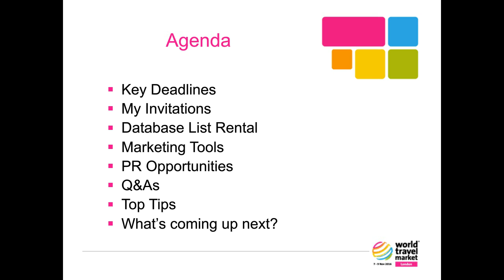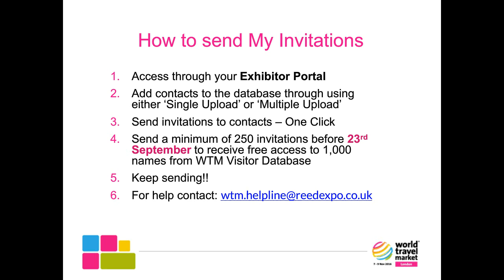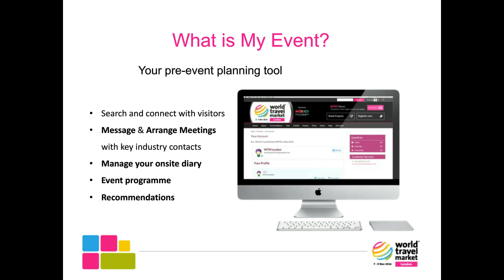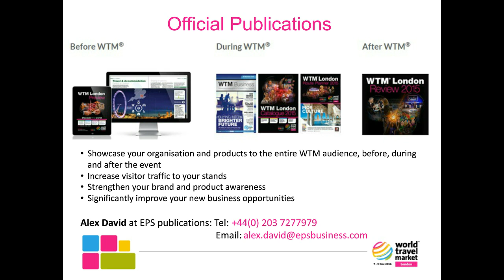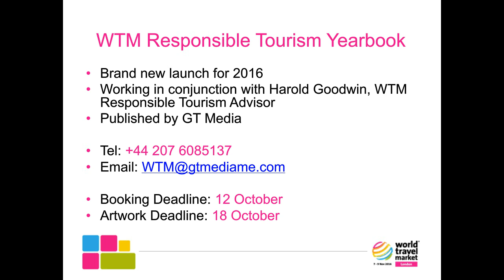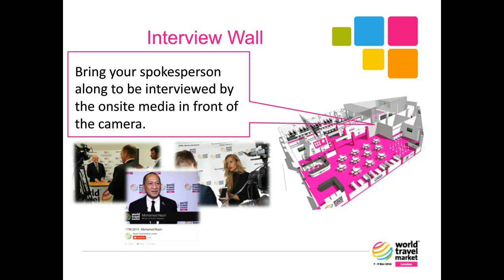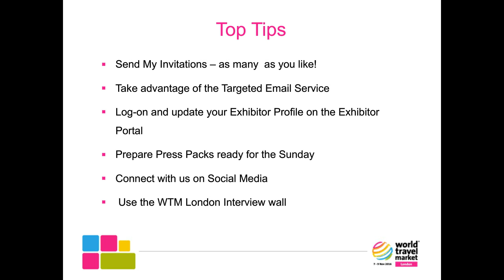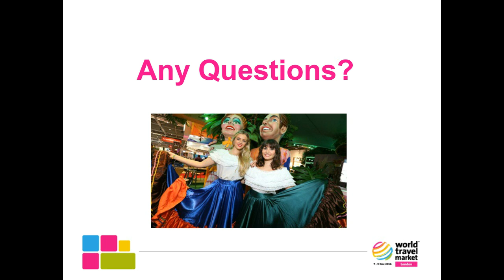Marketing and PR Webinar for WTM London 2016 (6th of September)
This webinar focuses on new initiatives, My Invitations, Press Packs, WTM official publications, amongst other topics.

This webinar is predominantly targeted at marketing and PR teams and any individuals who will be promoting your organisation for WTM London.